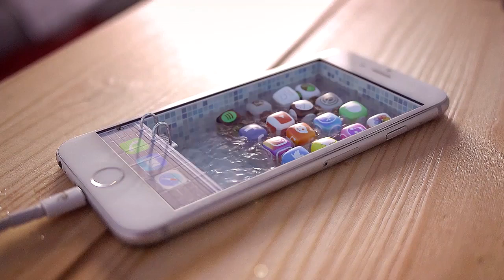iPhone Pool Party. live wallpaper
How to download any videos from youtube -- and this video as well